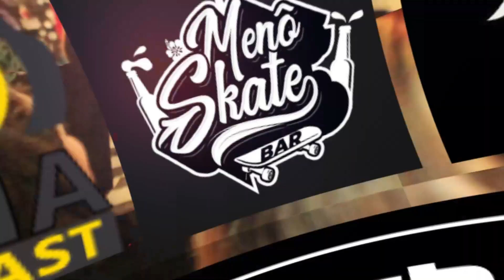MOCAMBO volta aos palcos no Menô Skate Bar cobertura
Confere um pouco do que rolou na volta aos palcos do grupo de rapcuritibano MOCAMBO acompanhados dos amigos do

Gravação: Estudio RG, Rua da pedreira 1042 - RIo Verde - Colombo